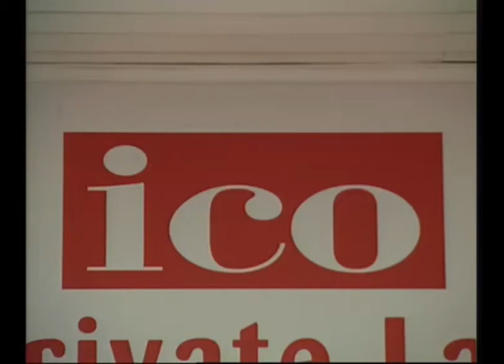ICO premia la sicurezza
La ICO celebra la giornata della sicurezza condividendo con i suoi dipendenti i riconoscimenti ricevuti negli ultimi anni che sanciscono l'attenta opera di prevenzione svolta all'interno degli stabilimenti dell'azienda.
La ICO, nata nel 1952 con la lavorazione del cartone ondulato, ha cominciato sin da subito un percorso di crescita che l'ha portata allo stato attuale a ricoprire un ruolo di primissimo piano tra gli scatolifici italiani. ICO è l'unica azienda italiana ad avere, in uno stesso stabilimento, l'intero ciclo produttivo della produzione di carta, cartone e scatole.
La recente acquisizione dello stabilimento di Alanno (ex Kimberly Clark) per la produzione di carta tipo tissue di alta qualità è l'ultimo passo compiuto dall'azienda nella direzione di un crescente consolidamento nel territorio usando le opportunità e le risorse che esso offre.
La giornata della sicurezza della ICO giunge dopo l'ottenimento dei riconoscimenti della Fondazione “Giuseppe Lazzareschi” nell'ambito del Progetto Sicurezza "Obiettivo Zero".
Nello stabilimento di Alanno della Ico i dirigenti dell'azienda hanno consegnato  un orologio a tutti i dipendenti per celebrare il tempo trascorso senza - fortunatamente - aver registrato infortuni negli stabilimenti.
L'appuntamento è stato trasmesso in diretta streaming presso gli stabilimenti di Alanno, Foggia, Pianella e San Giovanni Teatino e on line sul sito
Si tratta di una iniziativa che segue il conseguimento del premio sulla sicurezza sul lavoro da parte della Fondazione "Giuseppe Lazzareschi". L'Ente, patrocinato dalla Presidenza della Repubblica, da anni assegna il premio "Progetto Sicurezza - Obiettivo Zero" per la riduzione degli infortuni sul lavoro nelle aziende cartarie italiane. L'iniziativa ha come obiettivo quello di diffondere la cultura della sicurezza nel settore cartario. Oltre 100 aziende hanno partecipato alla precedente edizione del premio.
All'appuntamento di Alanno hanno preso parte Marinella Sclocco, Assessore regionale al lavoro, Paolo Primavera, Vicepresidente Confindustria Abruzzo, Paola Durastante, Responsabile INAIL Provincia di Pescara, Angelo Del Carlo, Direttore Fondazione Giuseppe Lazzareschi, Mauro Tedeschini, Direttore del quotidiano "Il Centro", Leonida Lancia, Presidente ICO, Manlio Cocchini, A.D. ICO.
«Siamo molto soddisfatti di questo riconoscimento – ha dichiarato Leonida Lancia, Presidente ICO – e abbiamo voluto condividere con i nostri lavoratori questo traguardo con una giornata dedicata in particolar modo al loro impegno e alla loro costanza nell'azione di prevenzione nell'attività di ricerca della massima sicurezza sui luoghi di lavoro. È un percorso nel quale è fondamentale la collaborazione di ciascuno stabilimento e all'interno di questi, di ognuno dei lavoratori che quotidianamente operano nella produzione».
«Investire sulla sicurezza è uno degli investimenti migliori che una azienda può fare al suo interno  - ha detto il vicepresidente regionale di Confindustria, Paolo Primavera – perché hanno un ritorno a medio e lungo termine non solo di carattere sociale ma anche di carattere economico. Il tema della sicurezza deve essere trattato nelle scuole per far comprendere che è un valore». Sulla stessa lunghezza d'onda l'assessore regionale al Lavoro, Marinella Sclocco. «Lavorare in sicurezza fa lavorare meglio – ha detto l'assessore - e quindi aumenta la produttività. La promozione di corsi di formazione sulla sicurezza è tra le priorità della nostra azione di Governo».